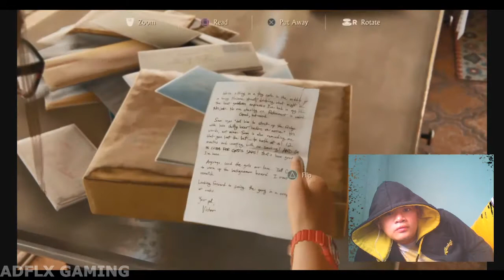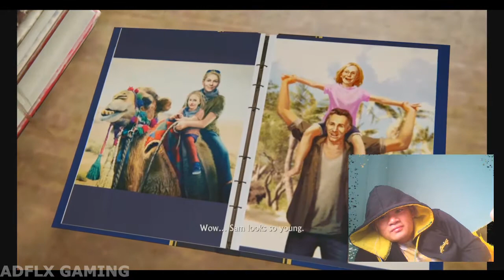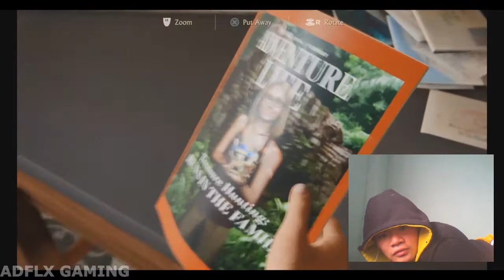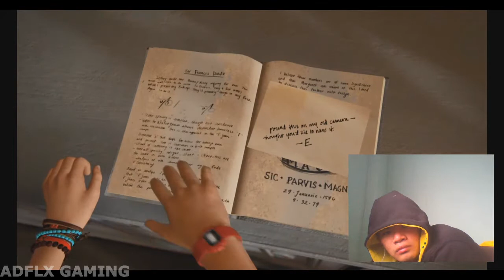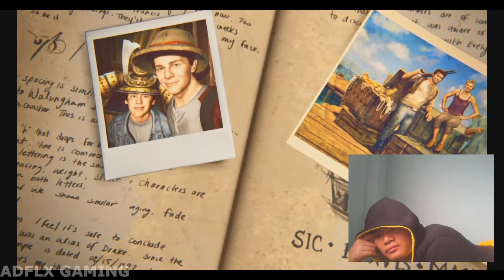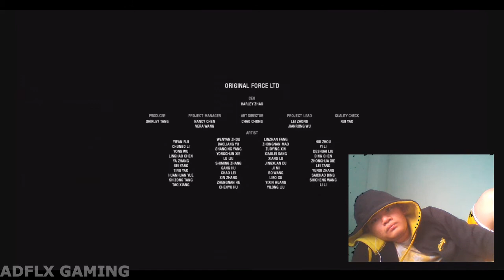Nathan's daughter | Epilogue | Uncharted 4: A Thief's End Walkthrough Gameplay #8